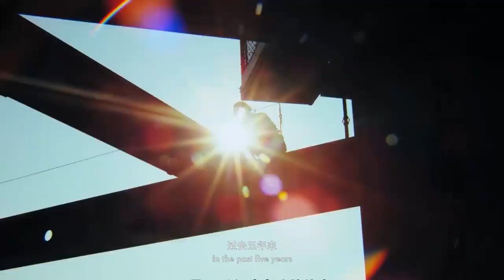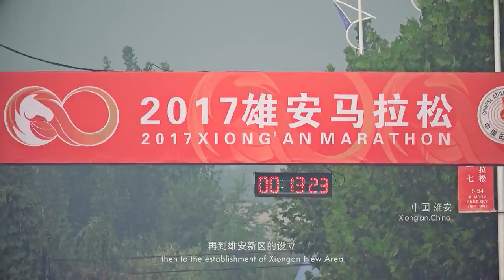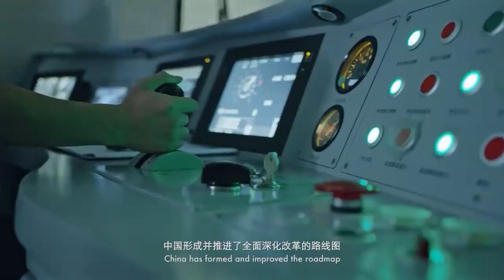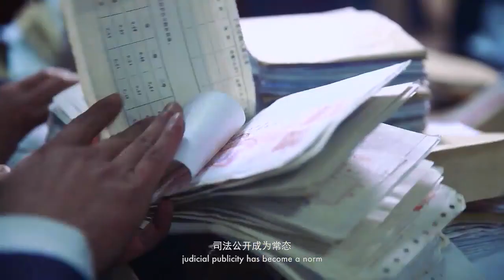Changing China: 2012-2017 中国五年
This video depicts the development of China in the following five aspects: Innovative development, Coordinated development, Green development, Open development, Shared development, Comprehensive deepening reform, Comprehensively implementing of the rule of law, Comprehensively strengthening the party discipline, and the Chinese dream. It is a video produced to celebrate the national day and the 19th CPC congress.